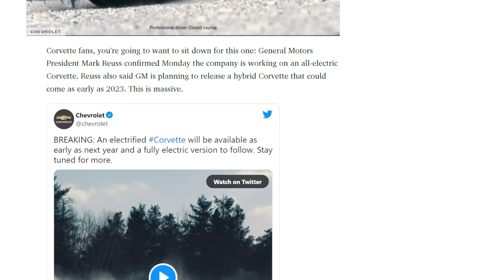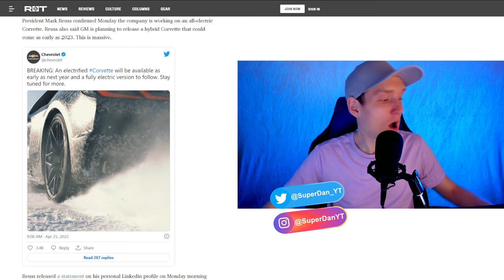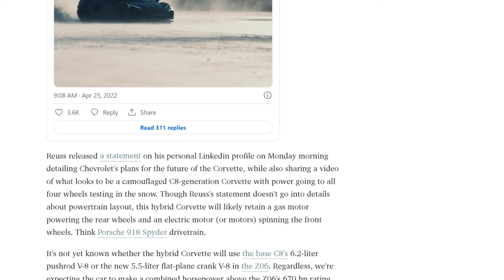800HP AWD C8 Corvette - The SuperCar Slayer!? New 2023 Electric Hybrid Z06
The new 2023 Chevrolet C8 Corvette will offer an electric hybrid all wheel drive version. Chevy has also said they will continue to sell the normal C8 as an all gas powered vehicle, so the car gets the best of both worlds!
All My Car Mods & Accessories for the 86/BRZ/FRS

All My Vlog Equiptment for YouTube